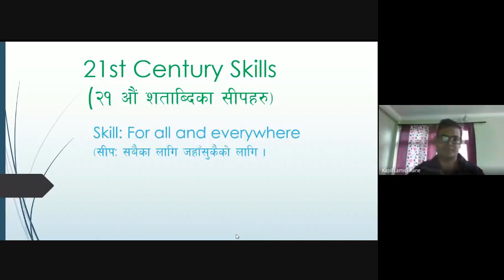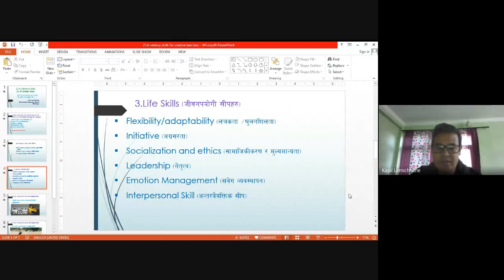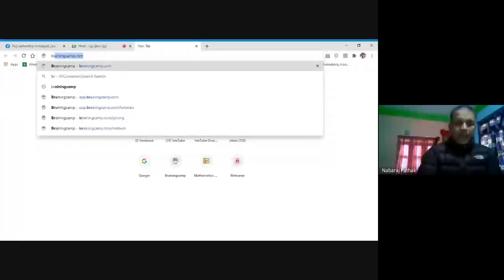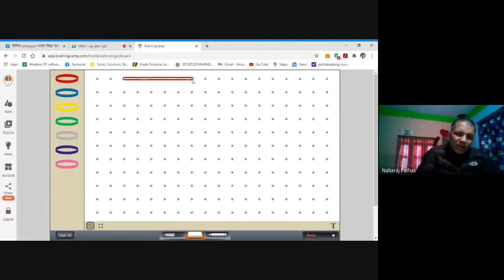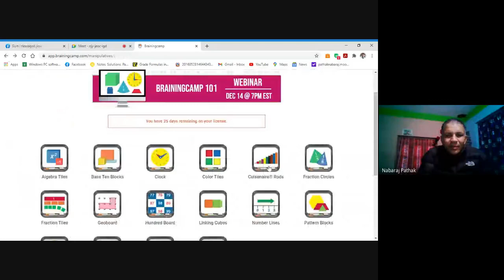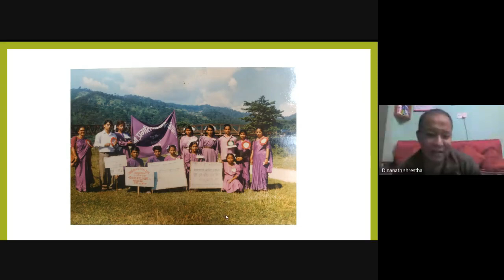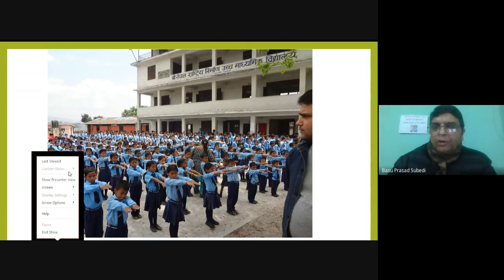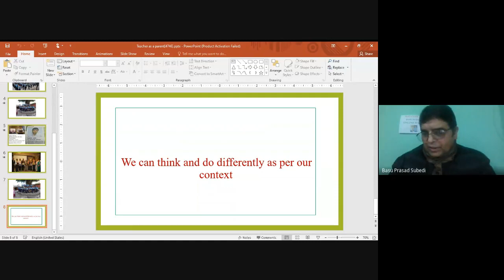Creative Teacher Part 6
Providing 21st Century Skills for Shaping the Life of the Learner- Mr.  Kapil Lamichhane, Bhaktapur
USE of Brainingcamp Educational Math Software for Meaningful Virtual Math Teaching- Mr. Naba Raj Pathak ,Dhading
Sharing Lived Experience, Teacher as a Parent-Dr. Basu Prasad Subedi,PCRC